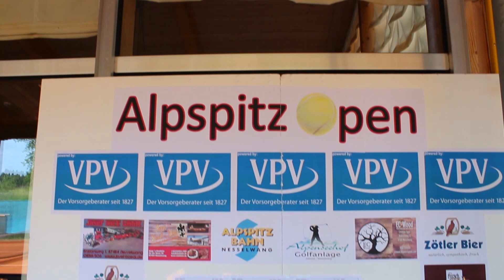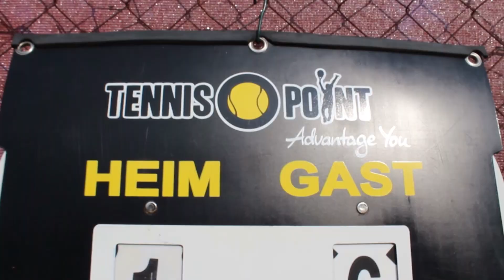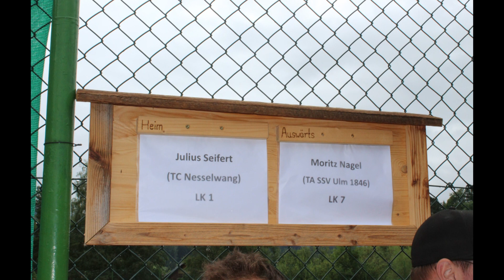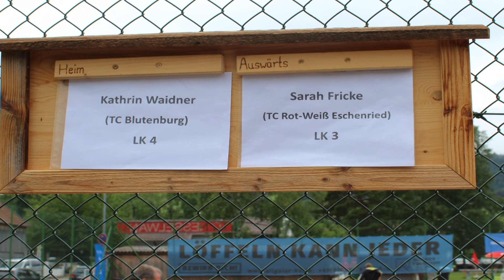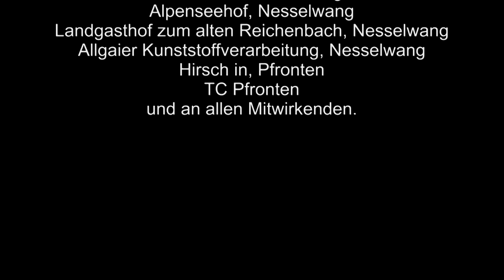Alpspitzopen 2019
Highlight Video Tennis Alpspitzopen 2019 in Nesselwang

Die Alpspitzopen wurden zum 5 mal in Nesselwang ausgetragen.
Die Teilnehmer zeigten in 3 Gruppen ( Herren A Lk 1-15, Herren B Lk 12-23, Damen Lk1-23) Tennis von höchsten Niveau.

Im finale der Herren A standen sich Julius Seifert und Moritz Nagel gegenüber. Julius Seifert gewann mit 7:5 6:0.

Im finale der Herren b standen sich Alexander Heberlein und Tobias Michel gegenbger. Tobias Michel gewann mit 6:3 6:4.

Im Finale der Damen standen sich Sarah Fricke und Kathrin Waidner gegenüber.. Sarah Fricke gewann mit 2:6 6:3 10:6.